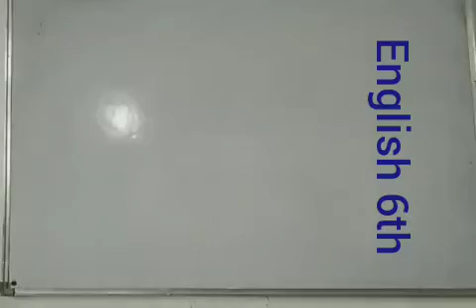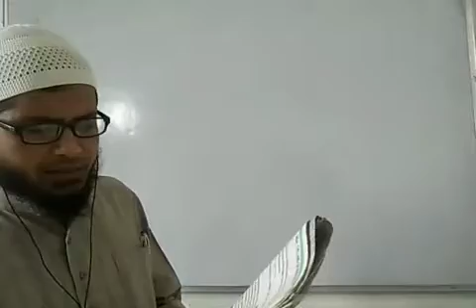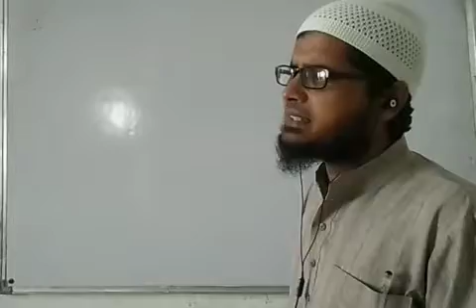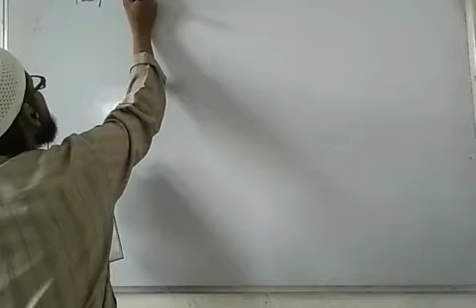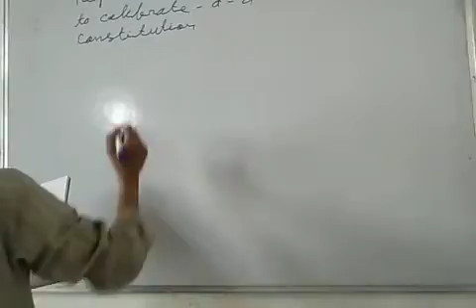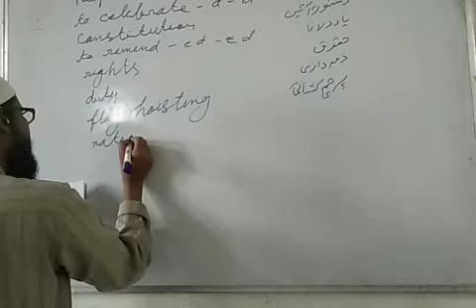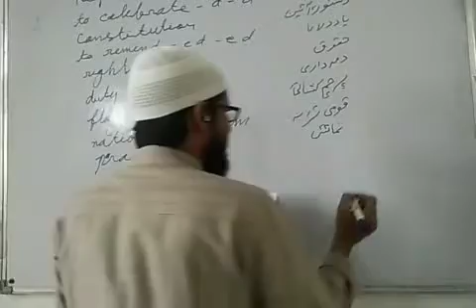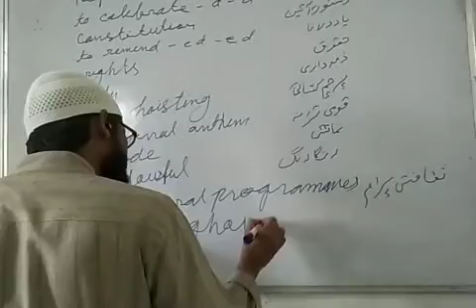English 6th 01/10/2020